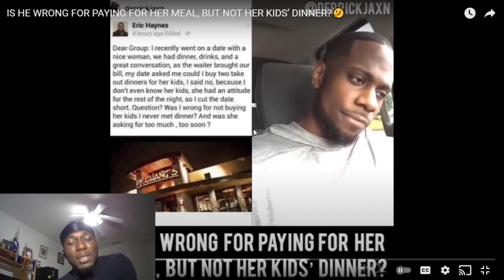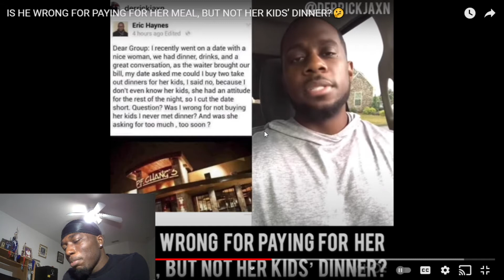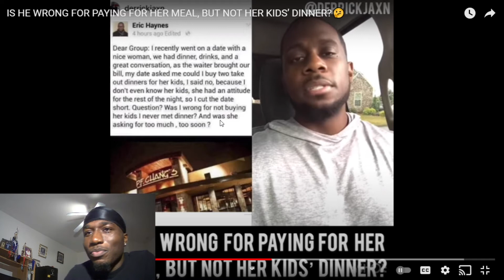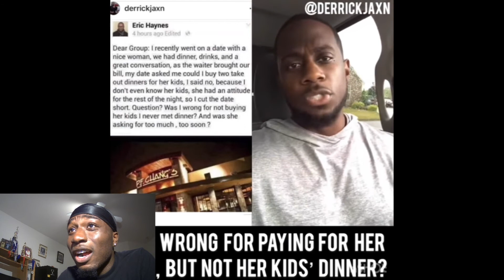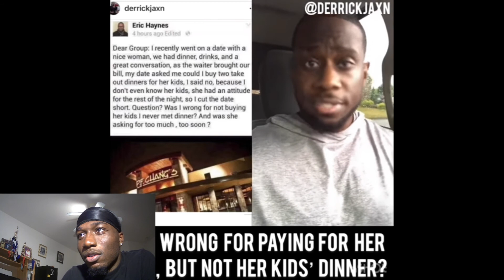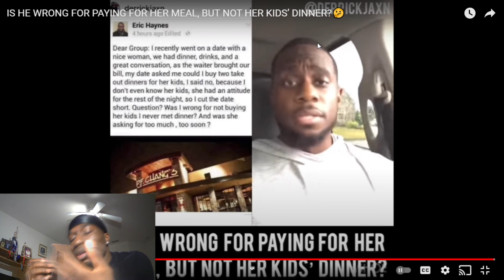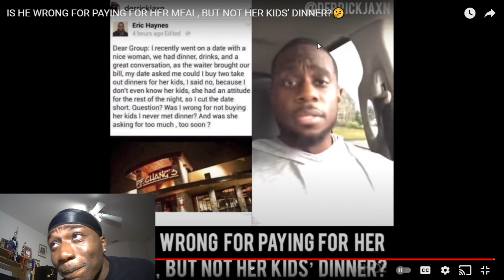IS HE WRONG FOR PAYING FOR HER MEAL, BUT NOT HER KIDS DINNER ?!?!